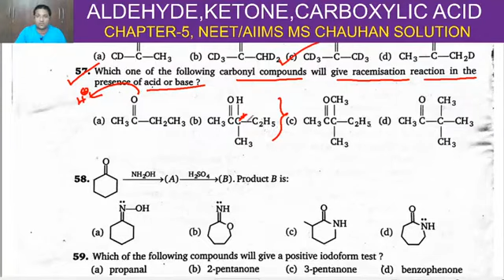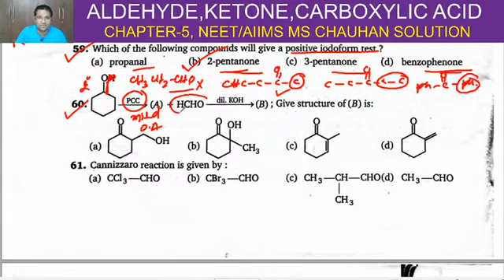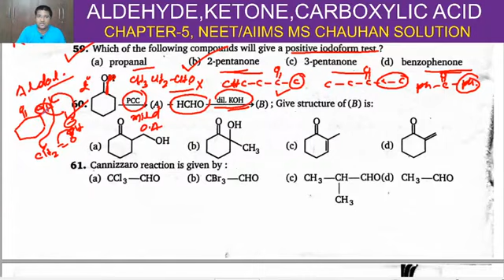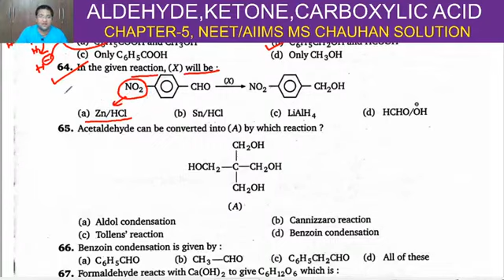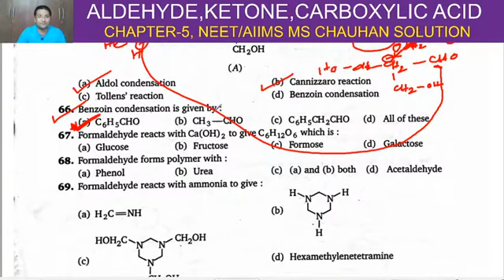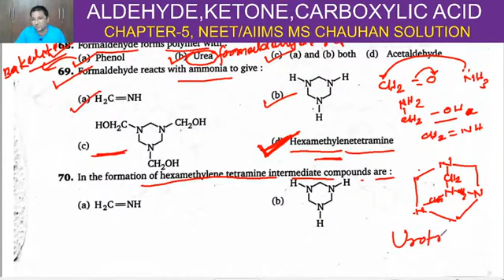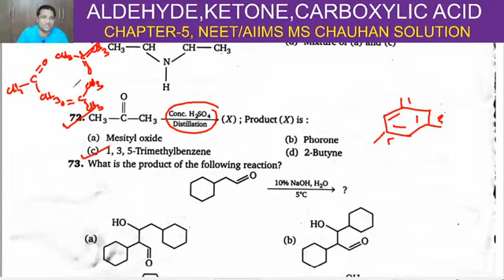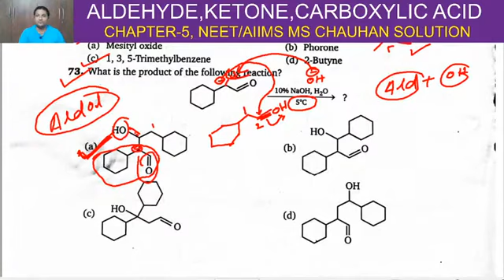55 to 73, Aldehyde , Ketone and Carboxylic Acid , NEET MS Chouhan Solution